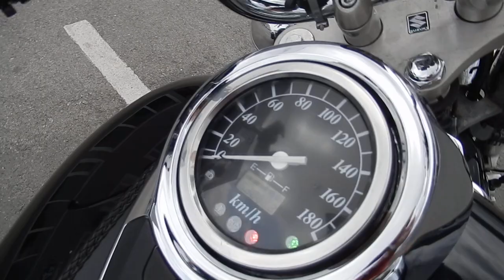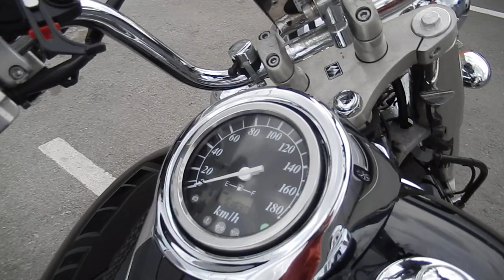No. B9219 SUZUKI INTRUDER 400 CLASSIC